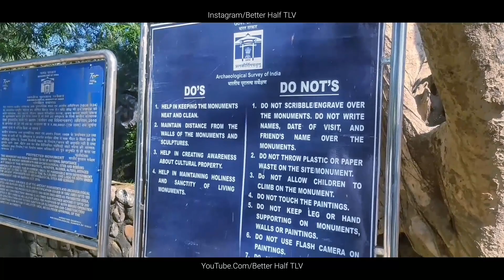Unakoti - Mysterious Statues in Tripura || Agartala to Unakoti Kaise Jaye || Tanmita Roy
Hello friends || Thank you for visiting our channel || This is Sandip & Tanmita , a dreaming couple from Tripura || and the things we love the most is traveling and exploring || In this channel we save some of our happy moments spend together and share with you all.

Hope you will like our contents and support us.

In this video I have shared the details of how to reach Unakoti from Agartala. you can travel to Unakoti by train or other vehicles. the story behind Unakoti is so mysterious.

Here are some informations about Unakoti
Unakoti famously known as Angkor Wat of the North-East, is a sculptural emblem and ancient Shaivite place that hosts rock carvings, figures and images of gods and goddesses. It is a place of worship with huge rock reliefs celebrating Shiva. Unakoti literally means "one less than one crore" or "koti" in Hindi.

Thank you so much , keep supporting us.
Love from Tanmita & Sandip
Hope you will like our contents.